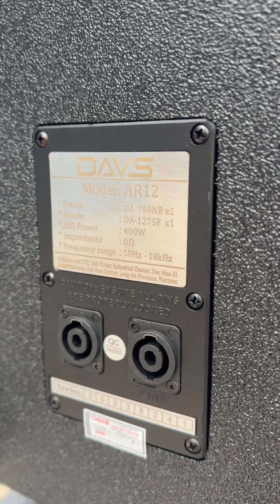TẤT TẦN TẬT về AR12 ( 8tr5 ) array rẻ nhất DAVS !